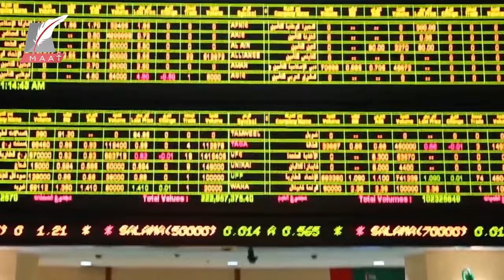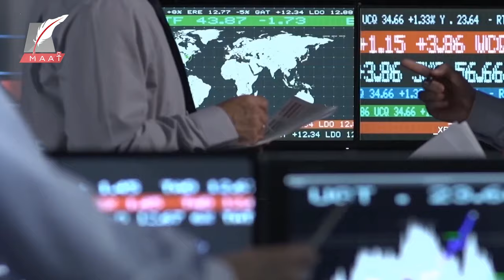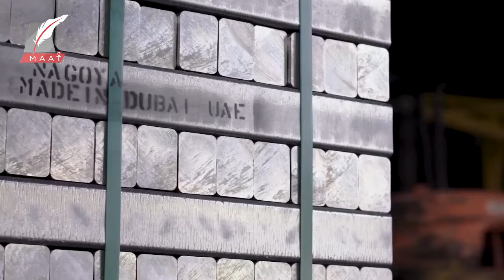ماعت جروب|أرقام مدهشة وأرباح وصلت 380 مليار دولار.. مكاسب خيالية لـ الإمارات بعيدا عن النفط ما السر؟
خلال 6 أشهر، تجارة الإمارات الخارجية غير النفطية.. تحقق أرقاما تاريخية.. تتفوق على الناتج المحلي الإجمالي لأكبر اقتصادات المنطقة.

حجم التجارة غير النفطية لدولة الإمارات في النصف الأول من العام الجاري، وصل إلى مستويات قياسية جديدة، عند حوالي 380 مليار دولار.

وإذا عرفنا أن الناتج المحلي الإجمالي لجنوب إفريقيا، أكبر اقتصاد في القارة، تصل قيمته إلى 400 مليار دولار، فالإمارات وصلت إلى قرب هذا الرقم في 6 أشهر فقط.. وبدون النفط.

ما تقوم به الإمارات يشبه المعجزة الاقتصادية.. فتجارتها الخارجية اقتربت من 1.4 تريليون درهم خلال نصف عام فقط، بنمو 25 % لصادراتها غير النفطية.. وهدفها تحقيق 3 تريليونات درهم تجارة خارجية غير نفطية مع نهاية العام الجاري.